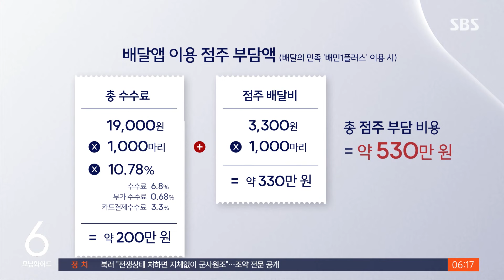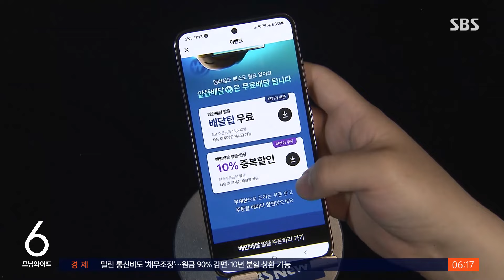"배달앱 경쟁에 등 터진다"…오늘 '보이콧' 항의 / SBS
〈앵커〉

손님을 더 끌기 위해 최근 배달료를 받지 않겠다며 업체들이 무료 배달 경쟁에 나섰죠. 음식을 파는 자영업자들은 부담이 더 커졌다며 반발하고 있는데, 오늘(21일)은 아예 배달 앱으로는 주문을 받지 않겠다는 곳도 나왔습니다.

박예린 기자가 취재했습니다.

〈기자〉

인천에서 치킨집을 운영하고 있는 A 씨.

배달앱 무료배달이 시작된 뒤 수익이 오히려 줄었습니다.

정률제로 수수료 체계가 바뀌면서 쿠팡이츠는 주문 1건당 9.8%, 배민은 6.8%를 떼가고 있습니다.

많이 팔수록 부담은 늘어 1만 9천 원짜리 후라이드 치킨 1천 마리를 판다고 가정하면, 매출의 약 30%인 530만 원가량이 수수료, 부가세, 배달비 등 점주 비용이 되는 겁니다.

[A 씨/자영업자 : 팔아도 돈이 안 되고 손해를 보니까 이거는 지금 그냥 자원봉사 하는 느낌이다. 지금 폐업을 고민하다가 가게를 부동산에 일단 (내놨습니다.)]

최소 주문 금액을 소폭 올렸더니 바로 배민과 쿠팡이츠 측 압력이 들어왔습니다.

무료배달 혜택에서 제외될 수 있다는 내용인데, 경쟁 관계인 양사가 서로 가격 조건을 계속 모니터하며 점주들에 맞추라고 강요한다는 겁니다.

[A 씨/자영업자 : 매일같이 문자를 보내서 사람 시달리게 하고 (무료배달 혜택) 빼게 된다면 결과는 뻔한 거죠. 저희 가게에 주문이 안 들어온다는 거죠. 우리가 이렇게 마음까지 시달려야 되나….]

배달앱 시장이 지난해 사상 처음 역성장을 기록하자, 소비자를 잡기 위해 배달앱들이 앞다퉈 무료배달에 나섰고 그만큼의 비용을 배달앱과 점주가 나눠 부담하게 됐기 때문입니다.

[김영명/'공정한 플랫폼을 위한 전국 사장님 모임' 대표 : 매출액에서 정률제 수수료로 떼간다는 거는 사실 매출 방어가 불가능해요. 음식 가격을 올리는 것 외에는 방법이 없어요, 정말.]

여기에 일부 앱에서 다음 달부터 포장 수수료까지 부과하기로 하면서 자영업자 불만은 더 커진 상황.

일부 자영업자들은 배달 앱 사용을 일시 중단하는 등 항의성 단체 행동에 나설 예정입니다.

(영상취재 : 이찬수, 영상편집 : 이상민, 디자인 : 조수인·홍지월)